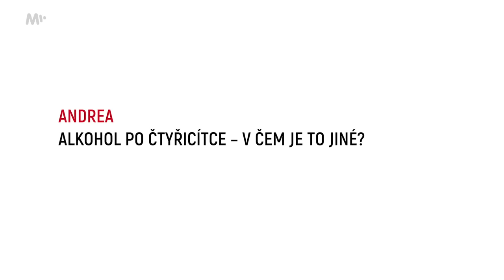Proč je pití alkoholu po čtyřicítce náročnější než v mládí?